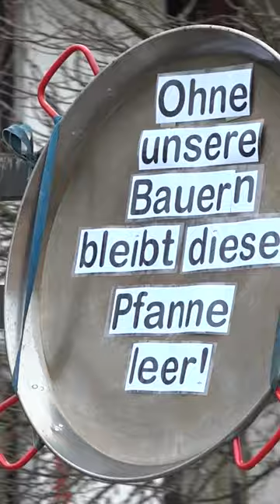Protest-Bauern legen Hausach im Kinzigtal lahm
Hausach im Kinzigtal ist aufgrund des gesperrten Tunnels inzwischen Verkehrbehinderungen gewohnt. Ein richtiges Chaos erlebten die Bewohner jedoch durch die Bauern-Proteste: Zahlreiche Traktoren fuhren hupend durch den Ort, es ging nur noch im Schritttempo vorwärts. Nicht alle Betroffenen zeigten Verständnis, wie ihr hier hören könnt. Andere wiederum nahmen es mit Humor.